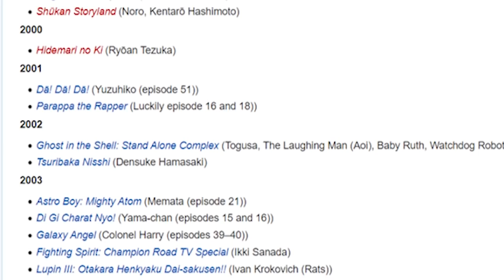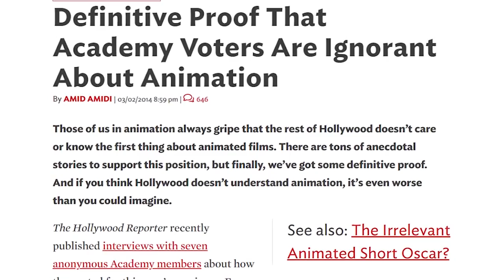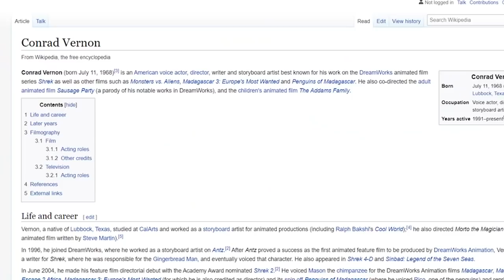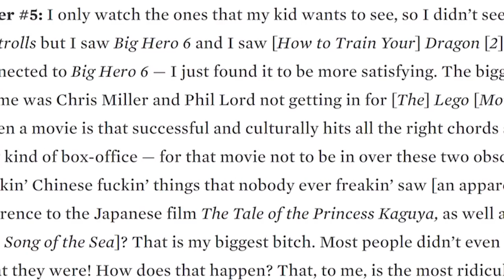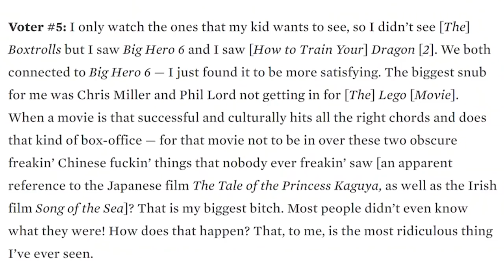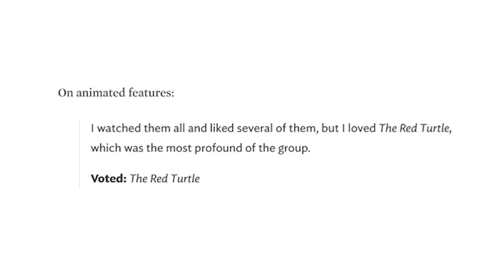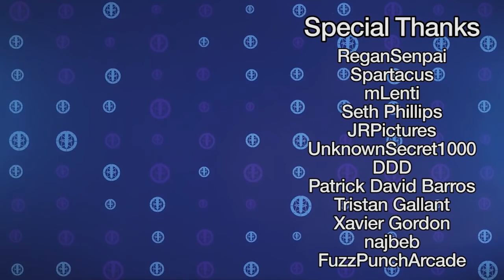The Most Emotional Dub of All Time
A Silent Voice is one of the most evocative animated films of the 21st century and has been globally recognized as such. The sheer level of nuance within its narrative required the most diligent adaptation process known to man in order to bring the film into English. Today we analyse how the team at NYAV Post did this masterpiece justice.

Cartoon Cipher visual assets by @jermacattack
End-screen/Screensaver/ Thumbnail visuals by @MrNiesGuy

Footage used:
A Silent Voice
Cross Ange
Face/Off
video clip of me wrestling a wombat outside my house
Drake & Josh The Movie
Evangelion 3.0+1.0